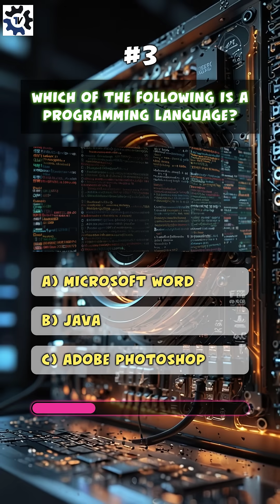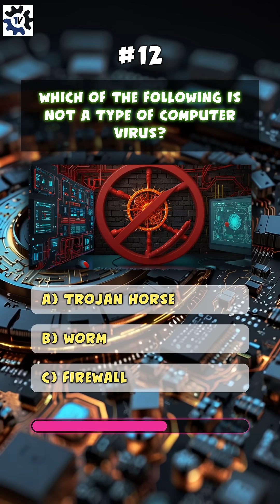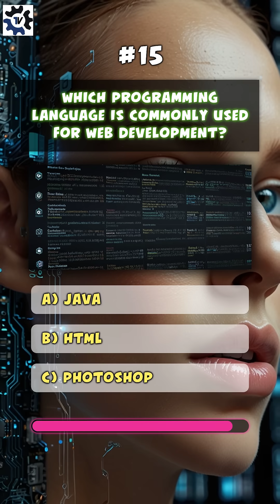Test Your IT Knowledge: Fun Quiz on Information Technology Basics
Get ready to challenge your knowledge of Information Technology with this fun and engaging quiz! Whether you're a tech enthusiast or just starting out, this quiz covers essential IT concepts that everyone should know. From hardware and software basics to networking and security, we've got a mix of questions that will put your IT skills to the test.

Take the quiz, share your score in the comments, and see how you compare with others!